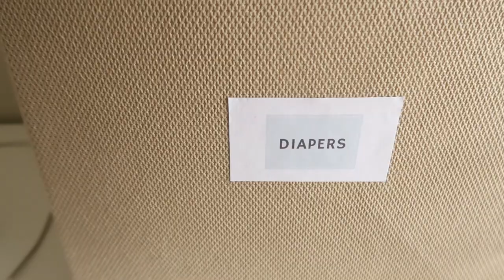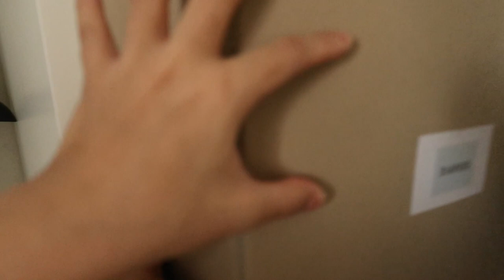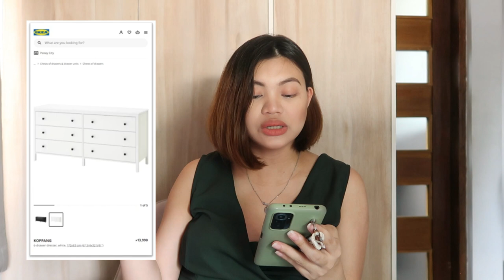IKEA BABY STORAGE ORGANIZATION HAUL | NESTING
As an excited firsttimemom, I made sure that baby has all her needs prior delivery! Let me share with you what I got from Ikea to organize and store baby's essentials. Enjoy the video! ;)